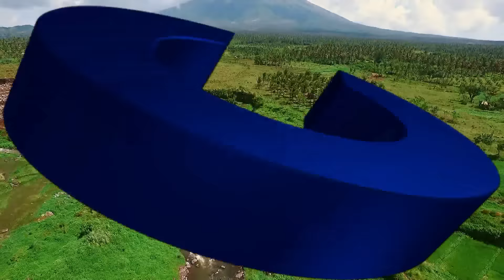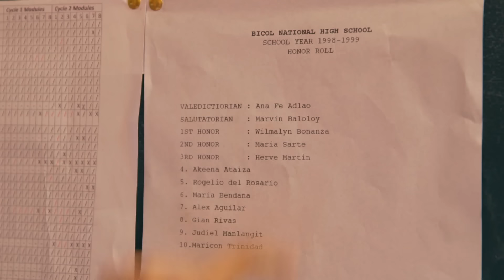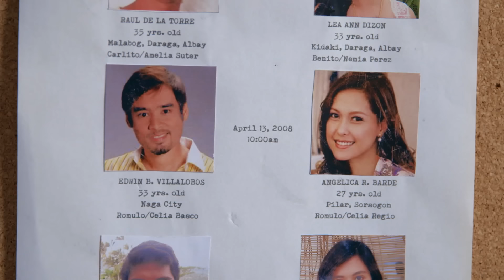Full Episode 1 | We Will Survive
We Will Survive Episode 1.